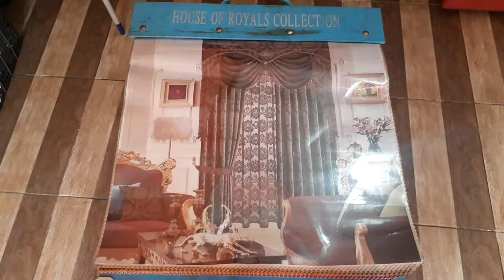bahan gorden dan bahan vitrace berpasangan untuk model clasic terbaik